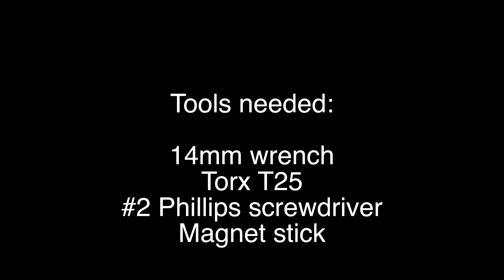2013+ Piaggio Fly - Headlight / Handlebar Cover Removal | Mitch's Scooter Stuff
In this video I am showing you how to remove the headlight / handlebar cover on 2013 and newer Piaggio Fly scooter.

TOOLS I USED:
3” / 6” extension set 1/4 drive
Torx T25 1/4 drive
Torx T25 screwdriver
14mm wrench
Phillips #2 screwdriver
Magnet stick